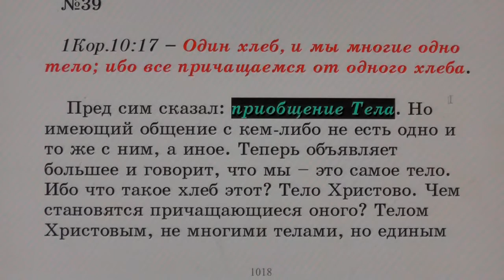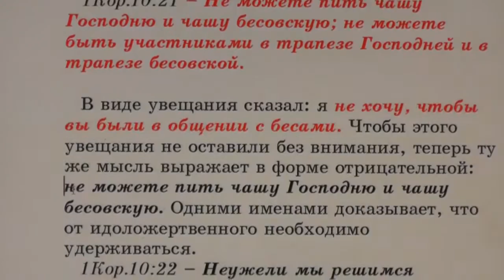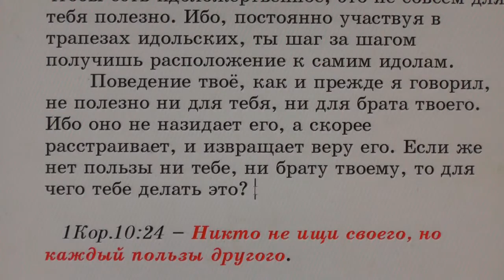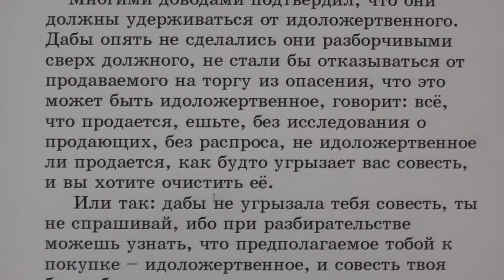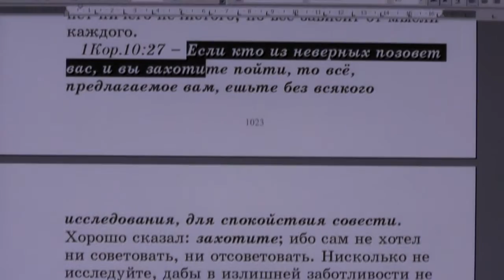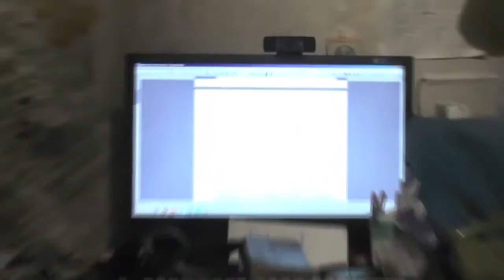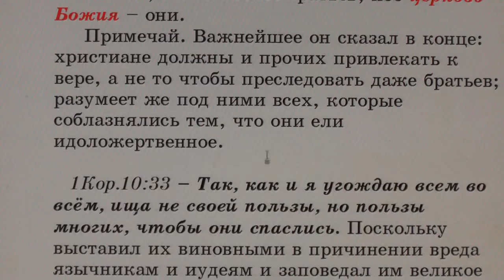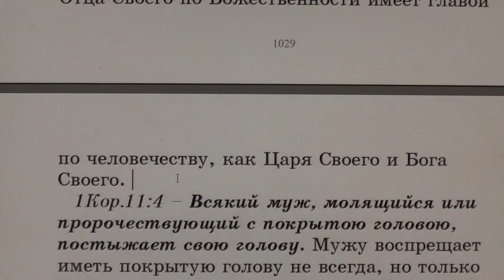№39. 1Кор.10:17. С толкованием блаженного Феофилакта и комментариями